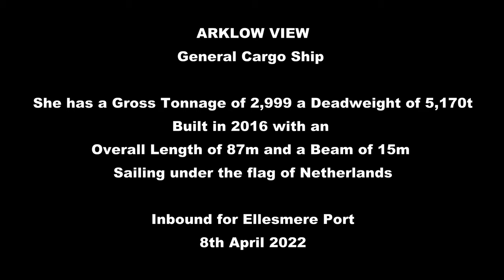Arklow View - General Cargo Ship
ARKLOW VIEW (IMO: 9772539) is a General Cargo Ship registered and sailing under the flag of  Netherlands. Her gross tonnage is 2999 and deadweight is 5170. ARKLOW VIEW was built in 2016. ARKLOW VIEW length overall (LOA) is 86.93 m, beam is 15 m. Her container capacity is 0 TEU. The ship is operated by ARKLOW SHIPPING ULC.